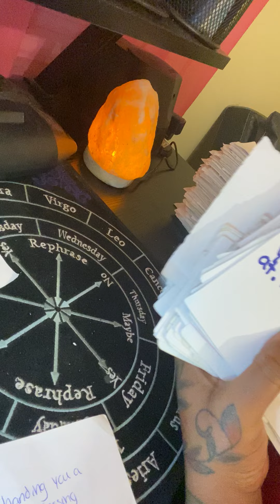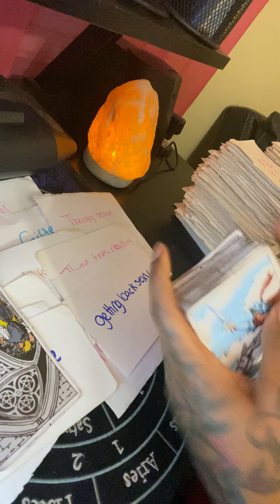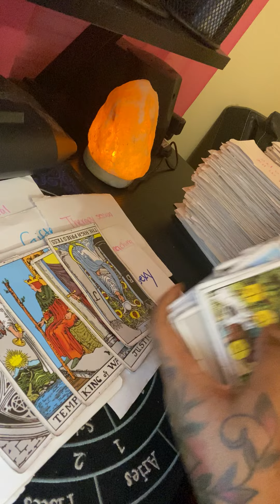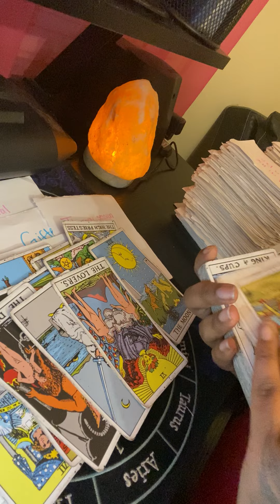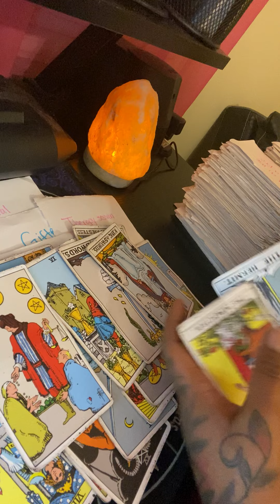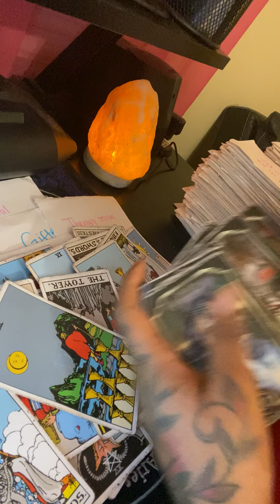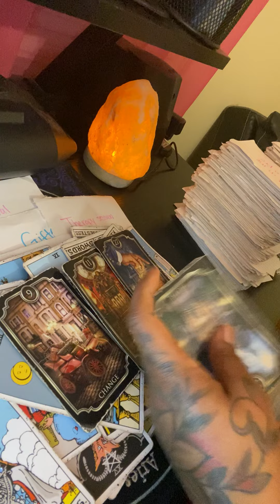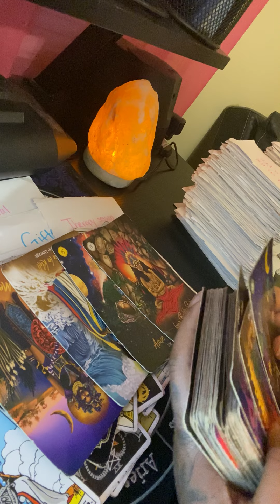Gemini ♊️ long time coming😩👏🏾